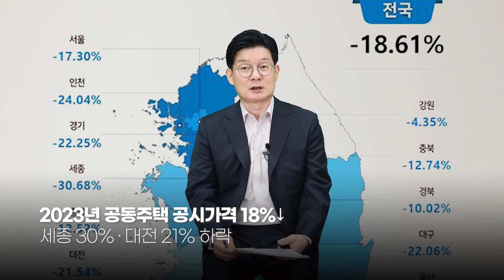아파트가격이 떨어지면 토지가격도 떨어질까?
'빌딩의 신' 출원 상표는 특허청 심사 중입니다. 해당 상표를 무단으로 사용하는 경우, 추후 상표권 침해에 해당할 수 있으며, 유레카 특허법률사무소에서 해당 상표를 대리합니다.